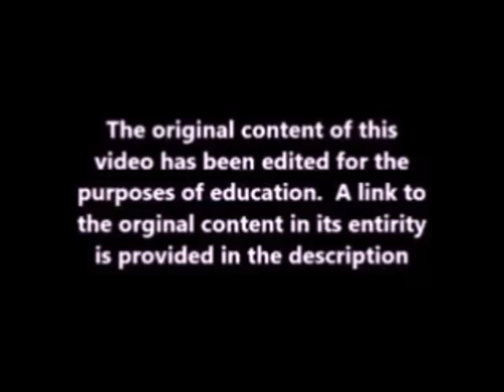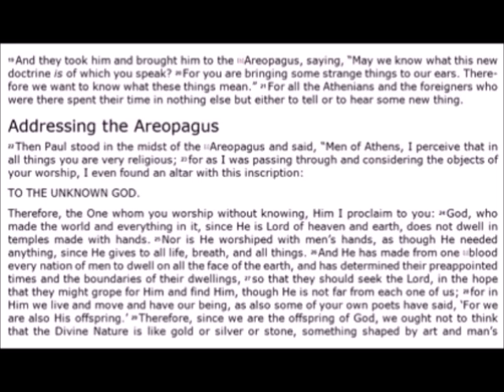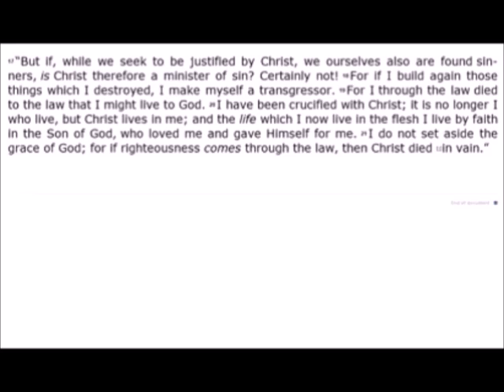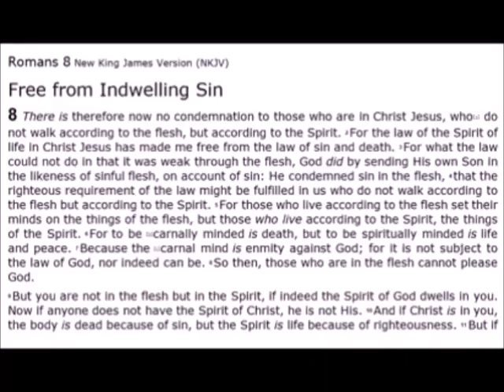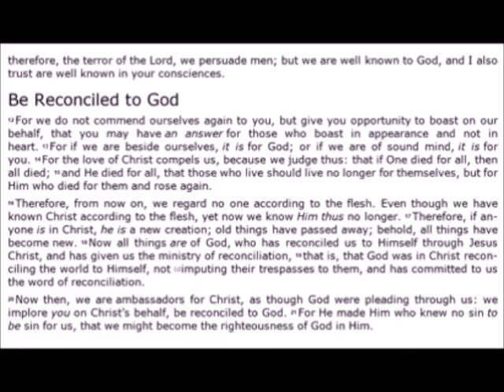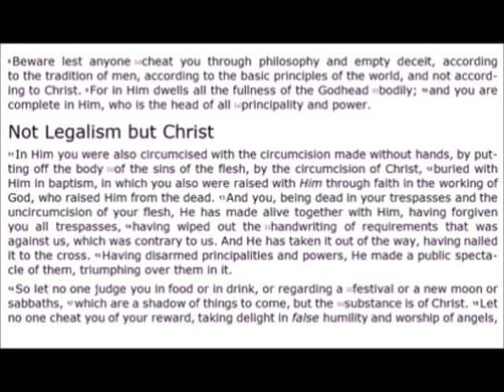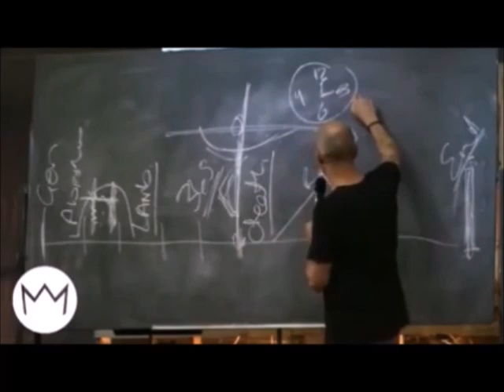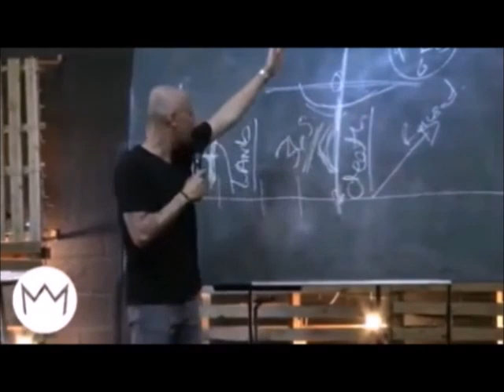Anatomy of A Heresy with Shawn Basson